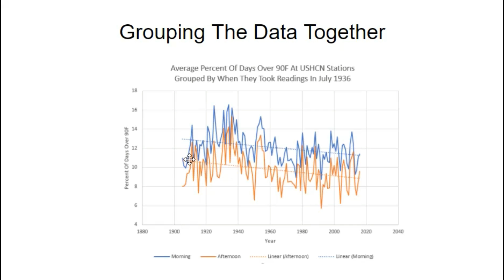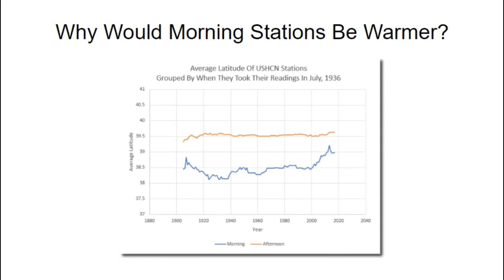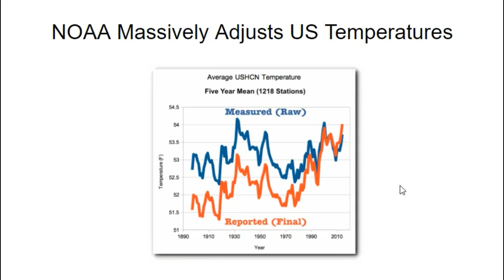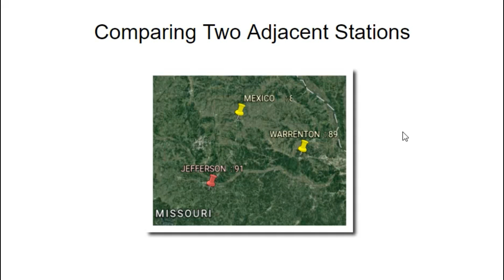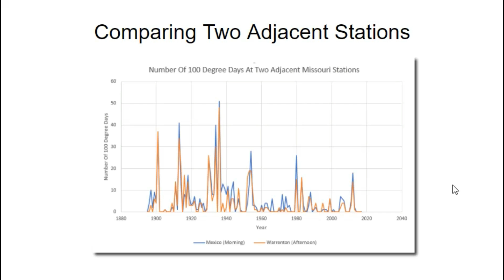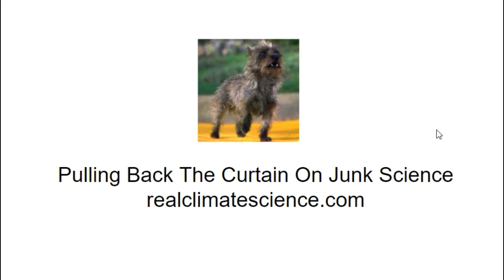The Fake NOAA Time Of Observation Bias Adjustment